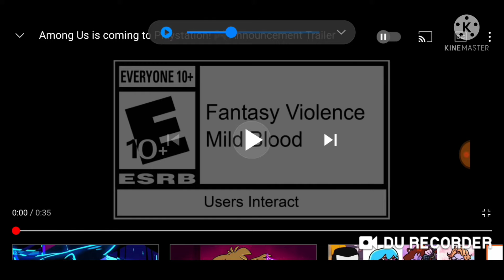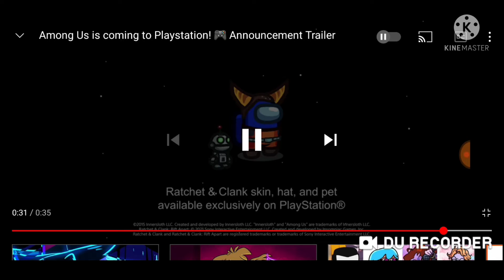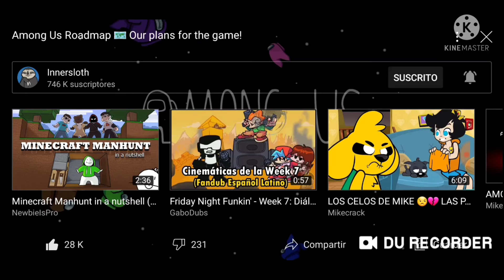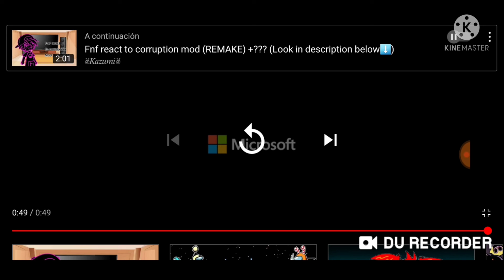Reaccionando al trailer de la nueva actualización de Among Us 🤩